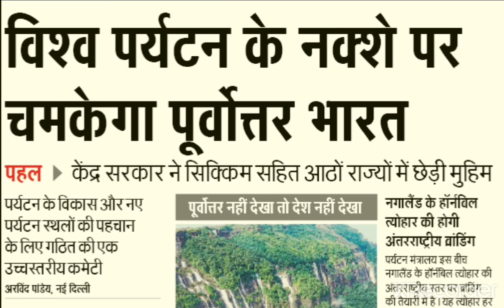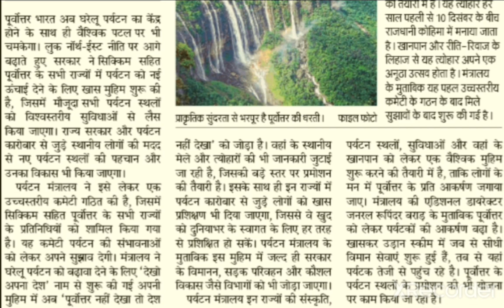Daily News Editorial Look North east policy 22 March 2021